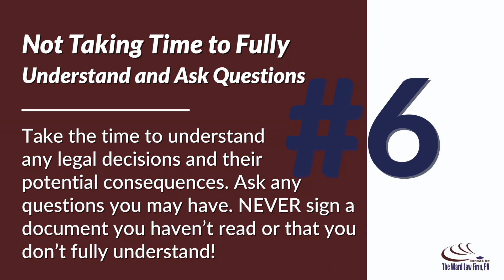Divorce Mistakes Georgia #6 | Divorce in GA | Georgia Child Support Laws | The Ward Law Firm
See all of our Divorce Lawyers Duluth | 3 Tips to Protect Businesses During the Divorce Process videos

See all of our Divorce Lawyer Atlanta | 10 Mistakes People Make When Getting Divorced videos

See all of our Gwinnett County Divorce Lawyer | 4 Questions You Should Be Asking When Facing Divorce videos

See all of our Divorce Lawyers in Duluth | 12 Steps You Should Take When Planning for a Divorce videos

See all of our Gwinnett County Divorce Attorney | 3 Common Questions About Divorce Case videos

Whether your divorce involves asset and debt division, financial support, or child custody, the mental and emotional toll can be overwhelming. Having a complete and honest assessment of what to expect throughout the divorce process substantially reduces the doubt and uncertainty that many people experience. Gwinnett County divorce attorney David Ward has the experience to know that even the most complex issues have solutions, and he fights to ensure that your best interests remain the focus.

It is vital to pursue legal matters carefully and consciously with an experienced family lawyer like David Ward who will guide and keep you informed as your case progresses. Unlike most divorce lawyers in Gwinnett County, David Ward has a strong background in finance and accounting. He uses his deep understanding of finances to tackle complex situations regarding property and asset division.

We know that there are few situations in life that are more difficult than divorce. The decisions you make early on in your case may affect you and your children’s lives well into the future. We understand the difficulties you are now facing and we want you to know that we are here to help. In fact, our Duluth law firm has been helping folks just like you work through their divorces and family law issues for over a decade. Contact a divorce attorney Duluth or a Gwinnett County family law attorney today at to schedule your REAL Case Analysis.

The Ward Law Firm
3235 Satellite Boulevard
Building 400; Suite 300
Duluth, Georgia 30096